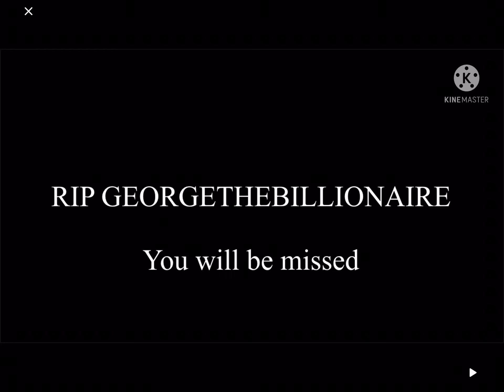George is gone (big announcement)